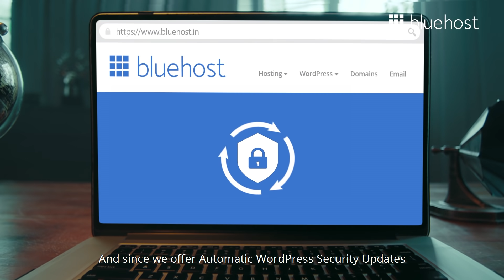Website Security Matters | Meet Super Secure Sakshi PoweringTheCreators BluehostIndia (Tel)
Always concerned about your Website's Security?
Bluehost gives you Free SSL and Automatic WordPress Security Updates, thus keeping your Websites
Get Started with Bluehost